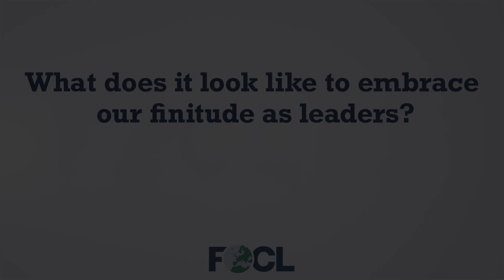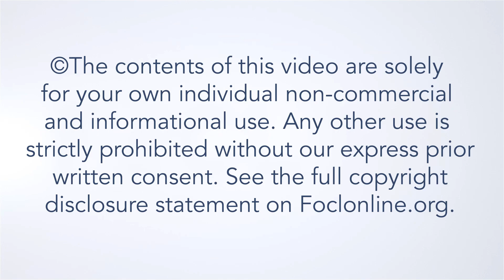What does it look like to embrace our finitude as leaders? - Jen Charteris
Jen Charteris, originally from South Africa, is executive director of Crosslands Training, which provides in-context theological training up to PhD level across the UK, Europe, and beyond. Previously she spent over 25 years working in strategic change, organisational consulting, and board and leadership development. Here, Jen answers questions from the talk "Responsive Leadership for Emerging Leaders: Leading Fully Human People", given at the 2023 European Leadership Forum.

23INT17A3